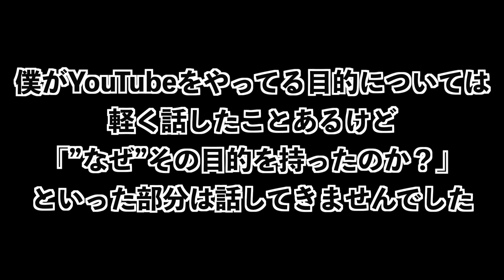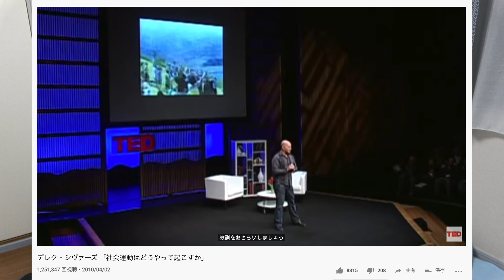申し訳ございませんでした。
Twitter・Instagram・TikTok、全て「ゆうせいだお」で出てきます！